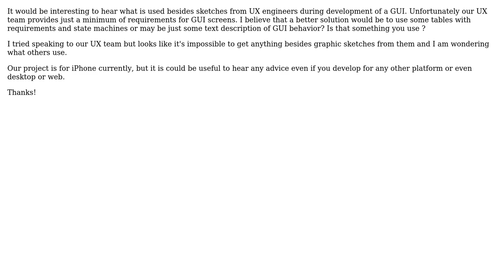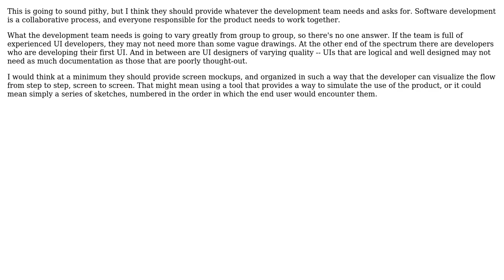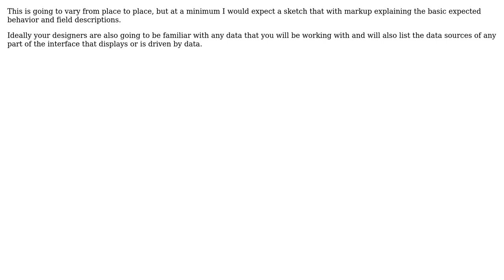Software Engineering: What kind of documentation should UX designers provide to the developer?